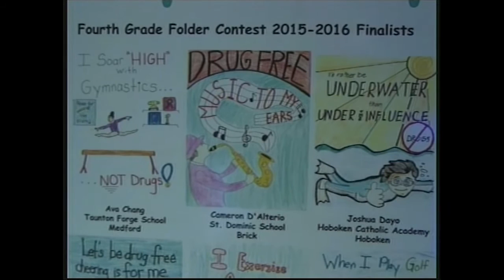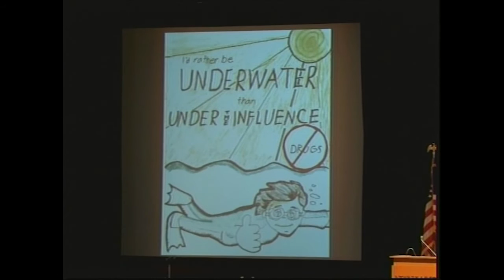WMBC 4th Grade Folder Contest 2016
WMBC 4th Grade Folder Contest held at the Billy Johnson Auditorium of the Newark Museum, 49 Washington Street, Newark, NJ